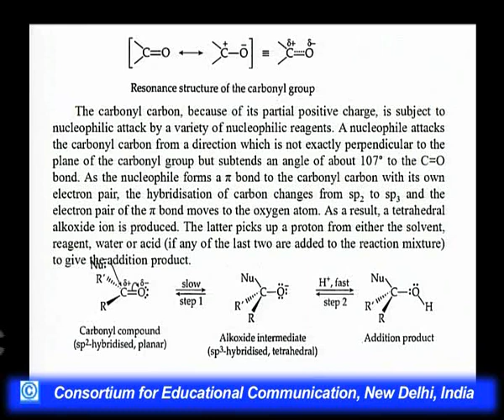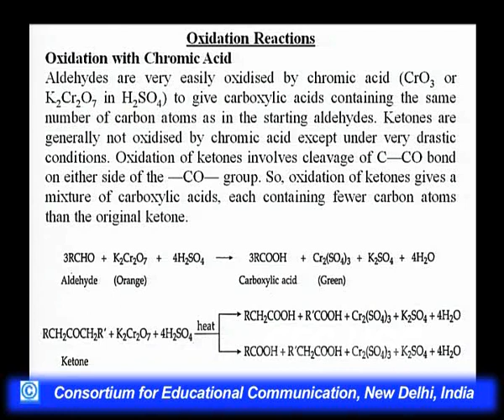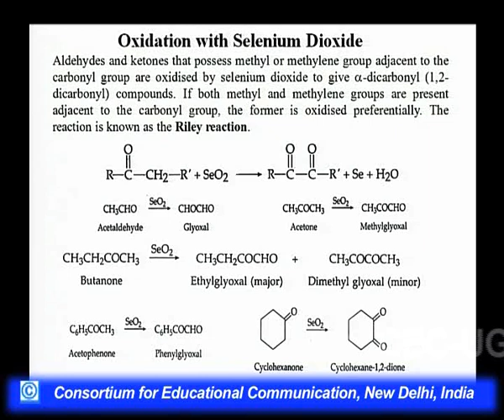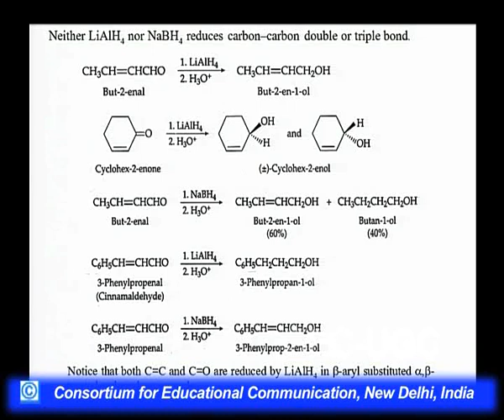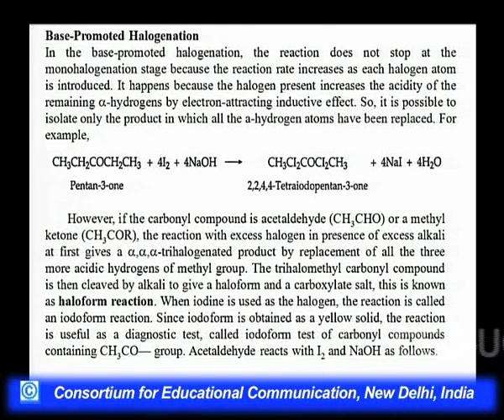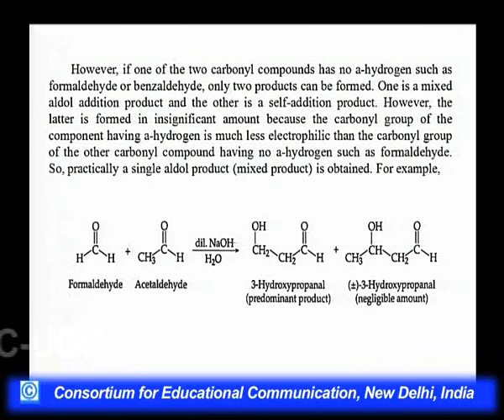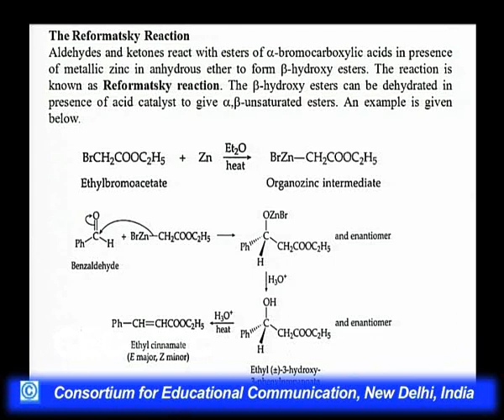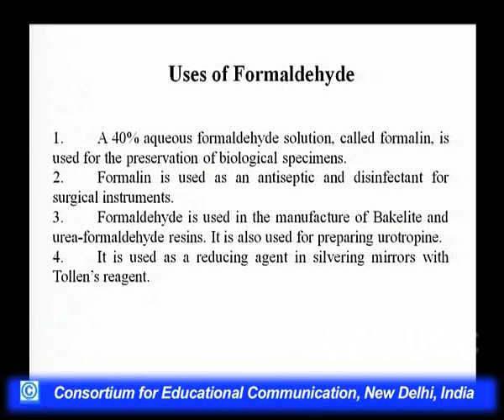Aldehydes and Ketones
This Lecture talks about Aldehydes and Ketones